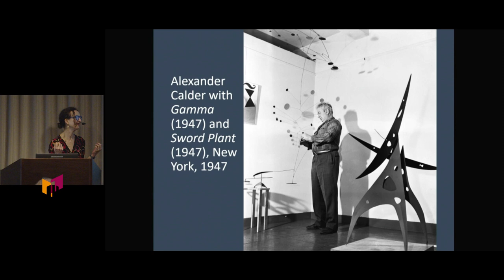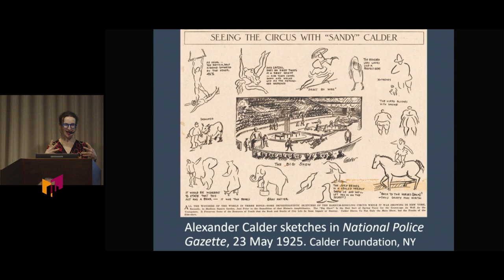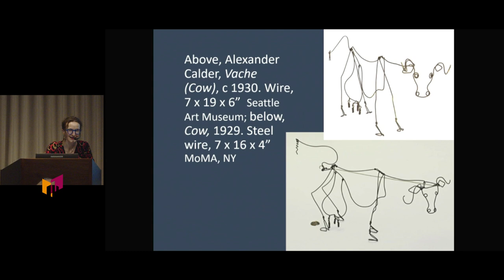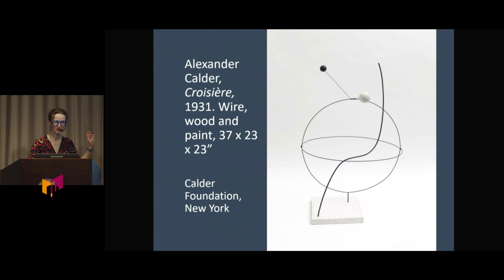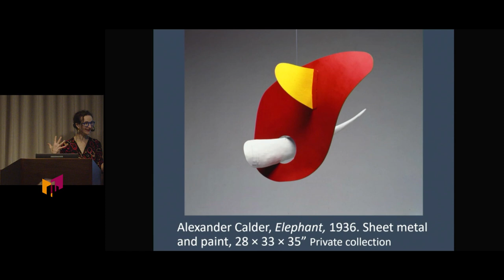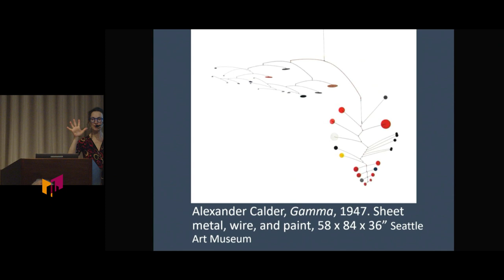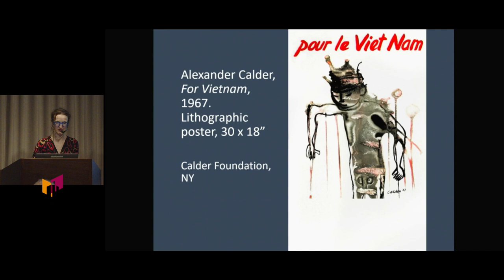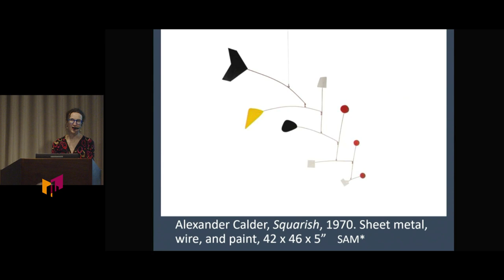Speaking of Art: Rebecca Albiani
To enrich our appreciation of the Seattle Art Museum Calder: In Motion exhibition, celebrating the gift of some four dozen Calder artworks to SAM, Rebecca will describe the career of Alexander Calder, ranging across his witty “circus” works, his playful mobiles, and powerful “stabiles” (like Eagle in the Olympic Sculpture Park). She will comment on the influence of Washington State in his work.